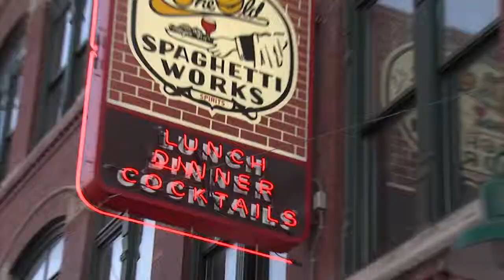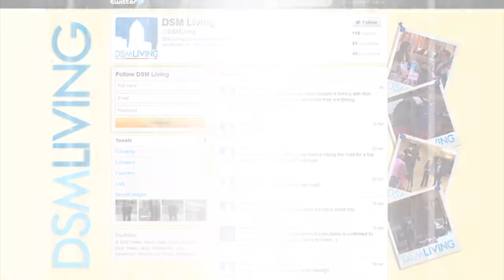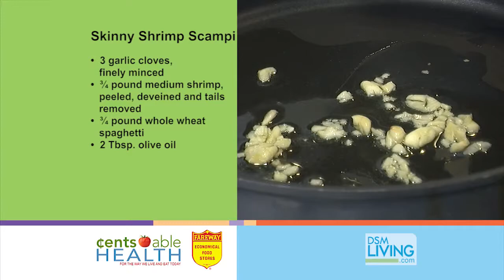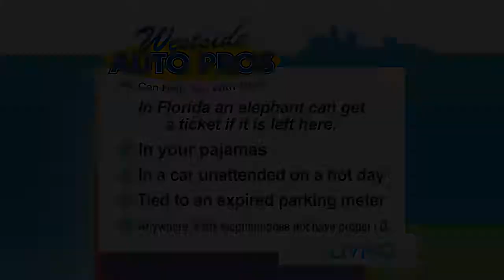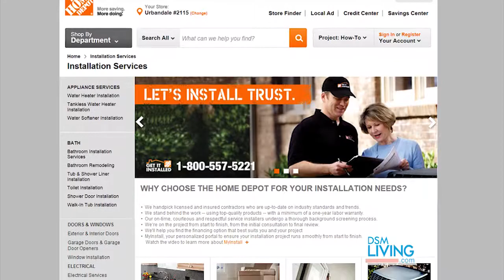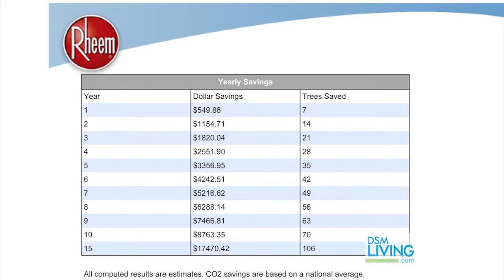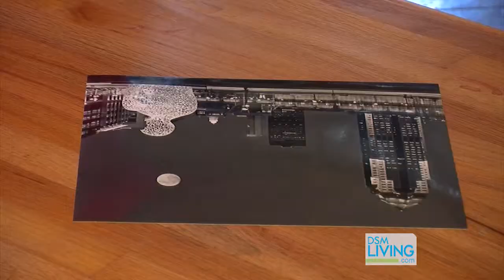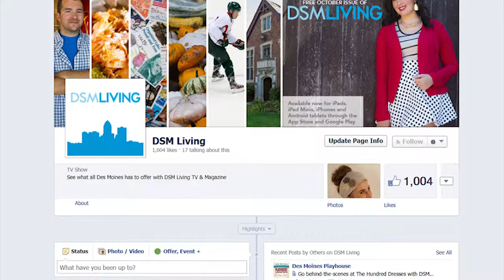DSM Living - March 2nd, 2014